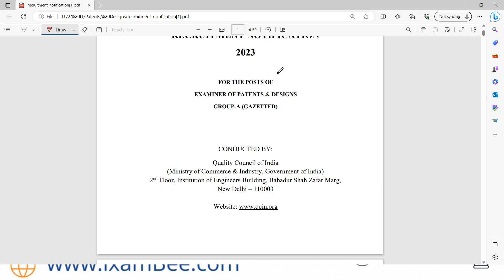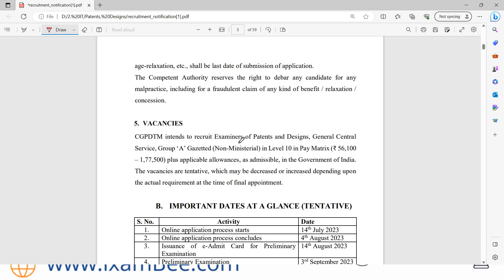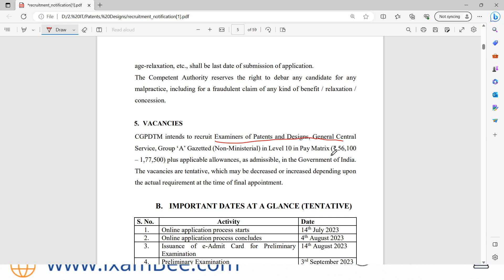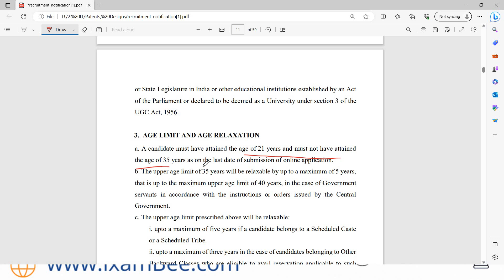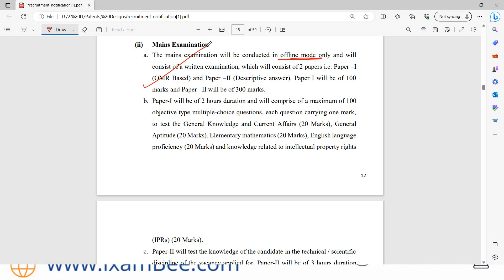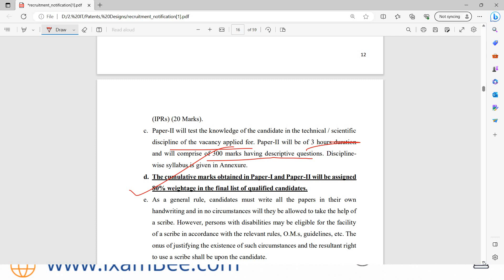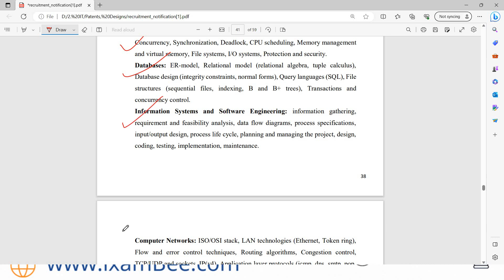Recruitment of Examiner of Patents & Design | CS/IT Professional by Ministry of Commerce & Industry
👉CS/IT Professional by Ministry of Commerce and Industry

we will get back to you soon